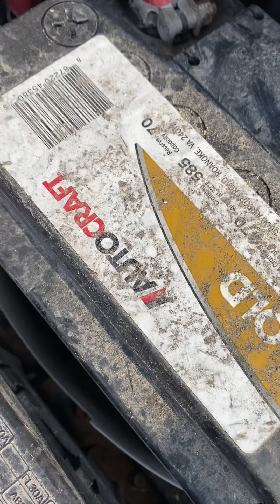Nissan Versa 2011 fuel pump (parte 2) -vídeo continua en parte 3-